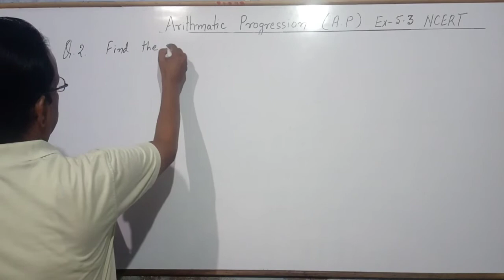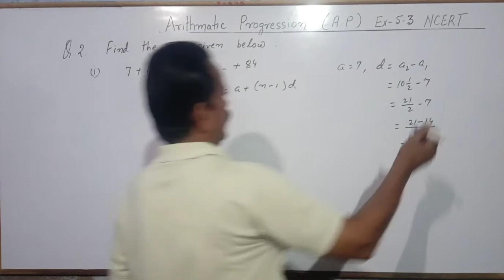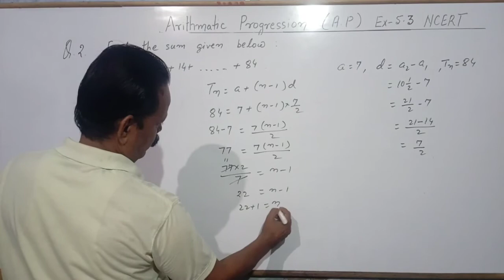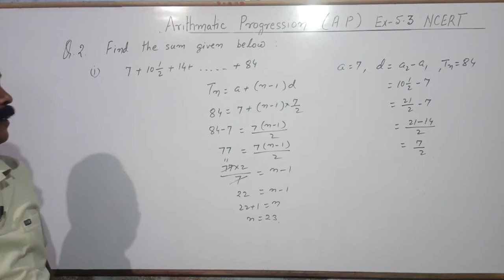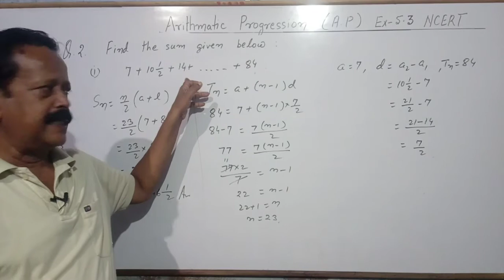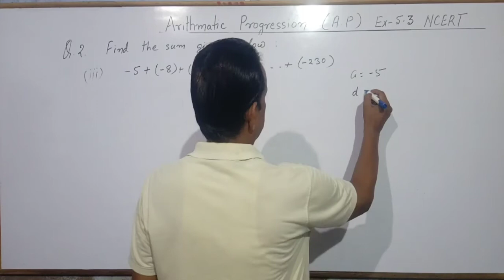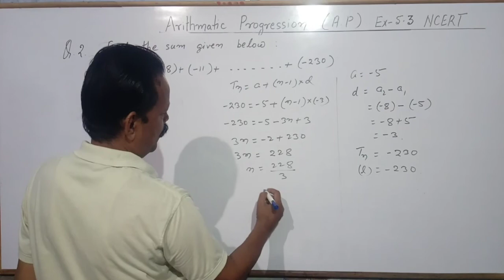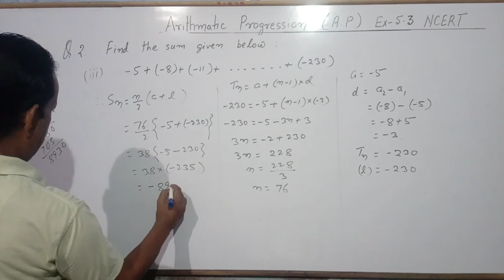Arithmetic progression | Exercise 5.3 solutions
Introduction of sum of n terms of an AP , methods for solving important questions , CBSE previous year important questions , all questions of NCERT and Rs  Agarwal all these things given in next videos of Arithmetic progression